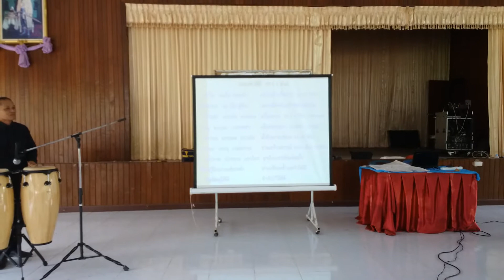วิทยากรและสาธิตการสอน โดย นางคำพันธุ์ ตุลากัน ครู โรงเรียนบ้านหนองผักแว่น